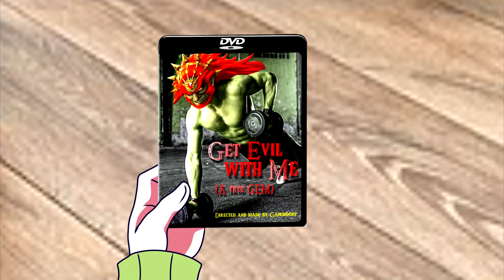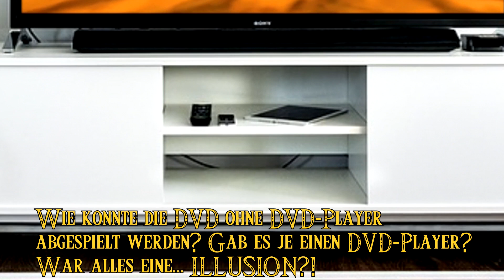VTuberin Teddy testet das berühmte EXTENDED Ganondorf-Workout!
der aufsteigenden deutschen VTuberin Teddy eine Kopie seiner DVD "Get Evil With Ganondorf [EXTENDED VERSION for true fans]" zugeschickt, damit sie diese live(2D HAHA) für euch testet!

VTeddys Bewertung: "Joa ist schon ganz geil, aber als 2D Model kann man sich nicht drehen, deshalb musste ich bei einigen Übungen leider passen. Sollte ich mal 3D werden, mache ich es vielleicht noch mal. Insgesamt 8/10, weil Ganondorf offensichtlich nicht zählen kann und die zwölfte Übung circa 3 Jahre ging."

Hayatos Bewertung: "Hüüüüü //wiehrt in pferdisch"

Tja, was will man mehr? Wenn euch das nicht überzeugt hat, dann weiß ich auch nicht!

Dange! an Chefe, der mich auf diese Idee gebracht hat. Ich hoffe du bist zufrieden. XD